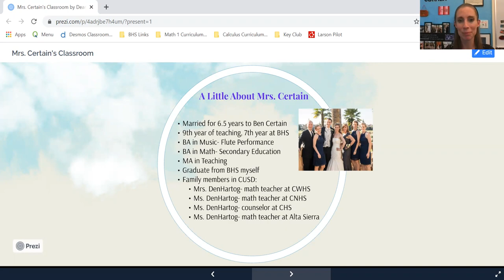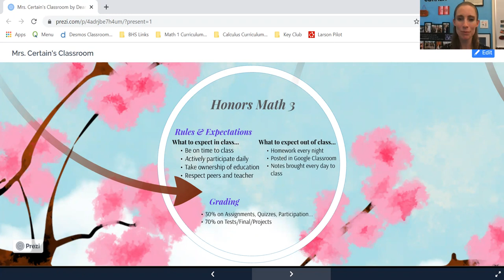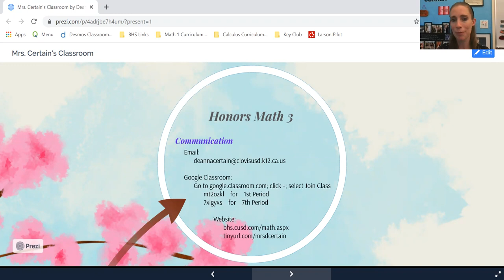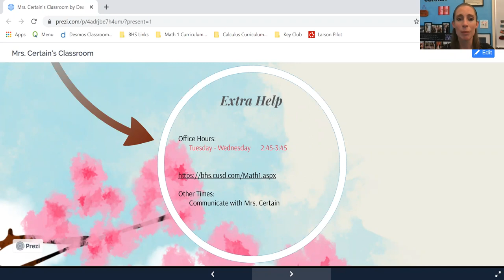BTSN Honors Math 3 2021